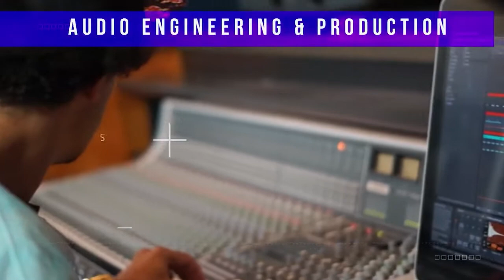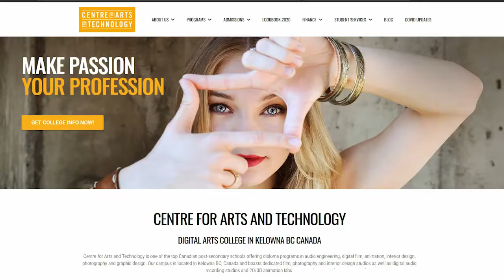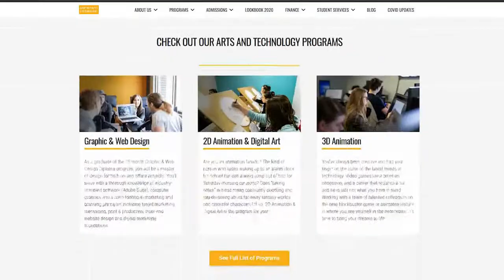Centre for Arts and Technology - Who are we?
The Centre for Arts and Technology is one of the top Canadian post-secondary schools offering career training in Audio Engineering, Digital Filmmaking, 2D Animation, 3D Animation, Interior Design, Photography, Electronic Music Production, Network Security, and Graphic Design.

Our arts and tech school campus is located in Kelowna BC, Canada and boasts dedicated film, photography and interior design studios as well as digital audio recording studios and 2D/3D animation labs.

Our digital art school programs bring industry-leading talent into the classrooms as instructors and mentors and connect students with real-world projects alongside businesses and organizations in these communities.

None of our programs are over 2 years long. 👍🏽

Here is a full list of our programs:

✳️ 2D Animation & Digital Art
✳️ 3D Animation
✳️ Audio Engineering & Production
✳️ Audio Engineering Fundamentals
✳️ Electronic Music Production
✳️ Electronic Music Fundamentals
✳️ Digital Filmmaking
✳️ Digital Photography
✳️ Graphic & Web Design
✳️ Interior Design
✳️ Network Administrator Specialist
✳️ Network Security Specialist
✳️ Veterinary Hospital Assistant 🐶